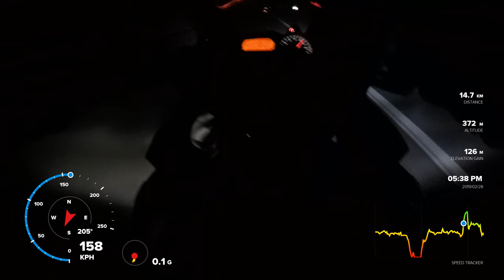Night ride 3C degrees Paneuropean and Fazer s2